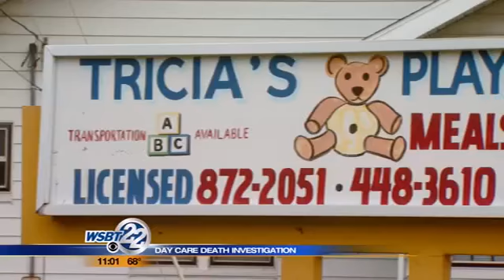Day care death investigation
The owner of the day care is charged with two felonies. _________________